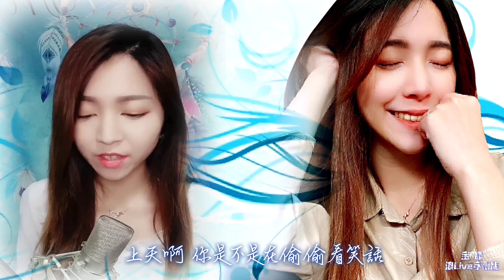【菲道爾 - 阿拉斯加海灣】萌猛 Cover 動態歌詞【浪LIVE直播】 ID 4839699，IG:meng.m_0414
萌猛播放清單

菲道爾

阿拉斯加海灣
作詞：菲道爾/李康寧
作曲：菲道爾
原唱：菲道爾
編曲：於山川@Cstudio
貝斯：石間@Cstudio
吉他：丁兆尊龍
和聲編寫：田躍君
和聲：藍心羽
混音：王巍MOKA
製作人：杜叔叔
統籌：文氓蘇
宣發：張婧/寂瞳/遊文雅/杜鈺雯
OP：Loolala Music M Sdn. Bhd.
SP：環球音樂版權管理集團(Universal Music Publishing CHINA)
音樂製作：極韻文化/BLUE STUDIO
音樂發行：極韻文化/BLUE STUDIO
出品：“極韻文化”/“BLUE STUDIO”/“造音行動”

上天啊
難道你看不出我很愛她
怎麼明明相愛的兩個人
你要拆散他們啊

上天啊
你千萬不要偷偷告訴她
在無數夜深人靜的夜晚
有個人在想她

以後的日子你要好好照顧她
我不在她身旁你不能欺負她
別再讓人走進她心裡
最後卻又離開她
因為我不願再看她流淚啦

上天啊
你是不是在偷偷看笑話
明知我還沒能力保護她
讓我們相遇啊

上天啊
她最近是否不再失眠啦
願世間溫情化作一縷風
代替我擁抱她

我不在他身旁你不能欺負她

希望我的努力能夠趕上她
有天我能給她完整的一個家
可若妳安排了別人給她
我會祝福她
上天你別管我先讓她幸福吧

上天啊
這些晚上我對你說的話
你別不小心漏嘴告訴她
我怕會吵醒她